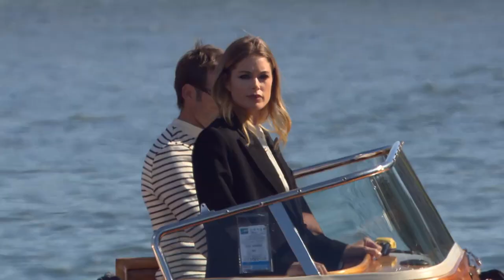Défilé L'Oréal Paris 2018